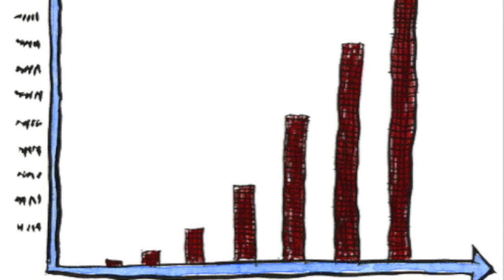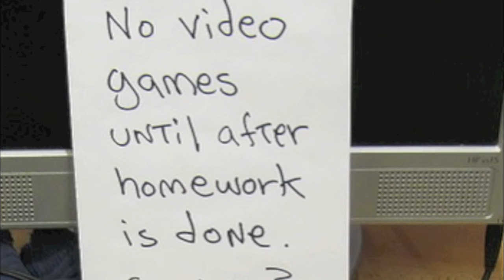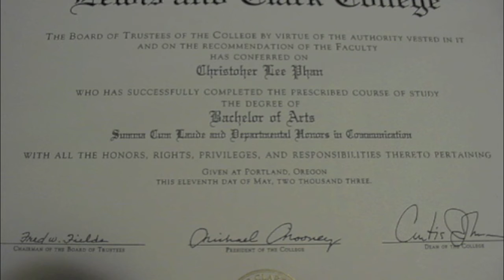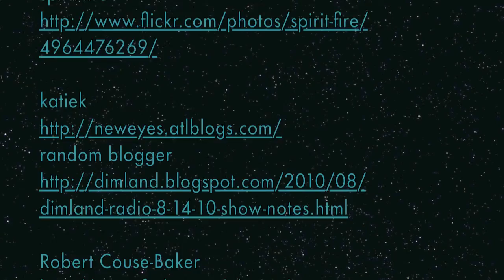WilliamsB- The Journey to Graduation- Final Draft